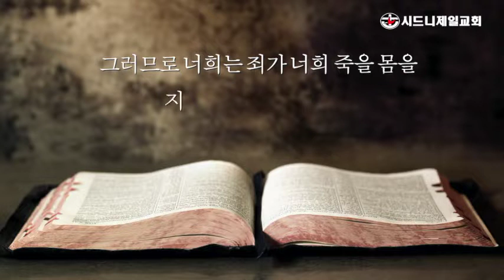8월 4일(화) 로마서 6장 12절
시드니제일교회 이어진목사 새벽묵상 5분메시지 시드니 콩코드 한인교회 기쁨 감사 은혜 코로나극복 예배회복 7sydney ST#로마서 4장 12절